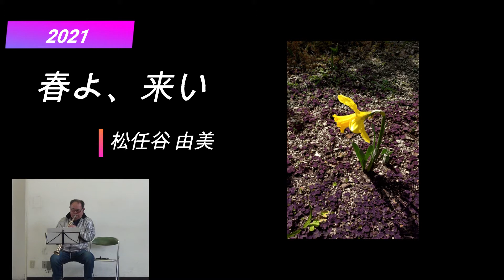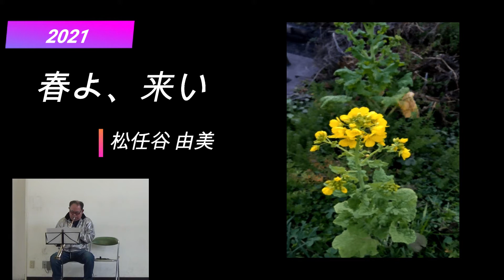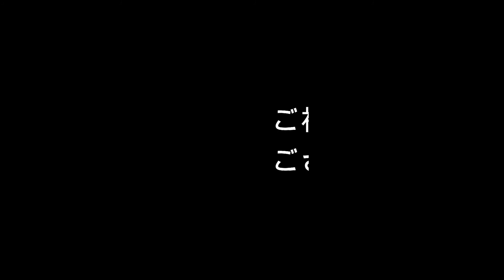春よ、来い 2021 3 3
ここのところラジオでよく聴くのでカラオケを作って演奏しました。
カラオケはBIG bandの譜面（5分くらい）をベースにして3分程度に縮小しました。
写真は庭や近隣の風景です。
松任谷 由美さんの「春よ、来い」